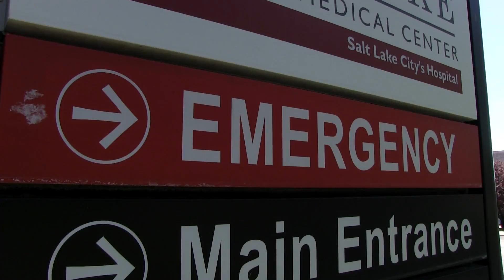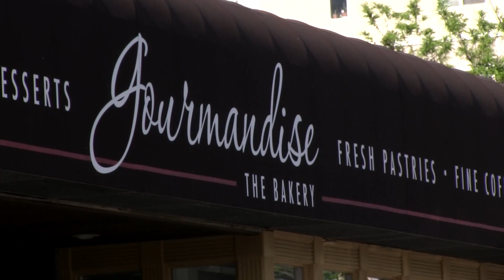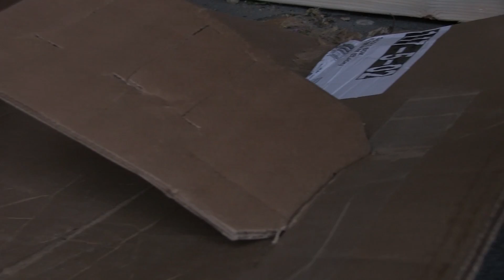Urban Bug-Out Part 1 | With the Kershaw Cryo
If something were to happen while you were away from home and you were not able to use your vehicle to get back, would you be able to make it? This video will give you some tips and pointers to take you that extra step to being prepared for an Urban Bug Out.